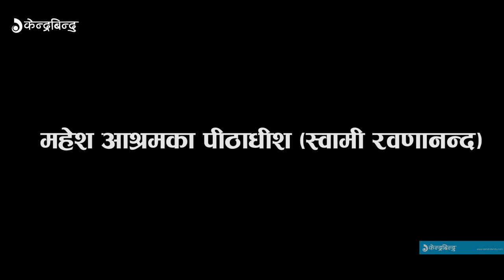टप १० नामी नेपाली बाबाहरु | Top 10 Nepali 'Baba'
Top 10 Nepali 'Baba'
टप १० नामी नेपाली बाबाहरु

Even though he knows about Swami (Baba) living in Jamar, many people may not know about the foregoing owners due to work, name, activism and discussion. The one whom we know as a religious leader. Today we are discussing the service and earnings done by those religious leaders. Today we have prepared this video about Nepalese saints who have built shelter in thousands of devotees by living in Nepal by establishing different commodities.